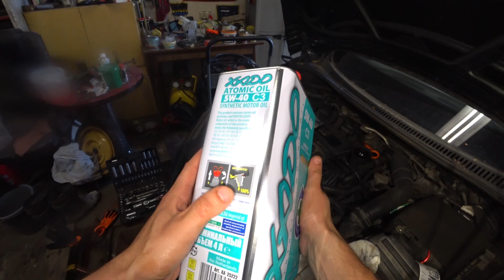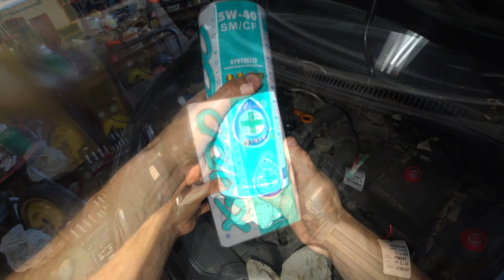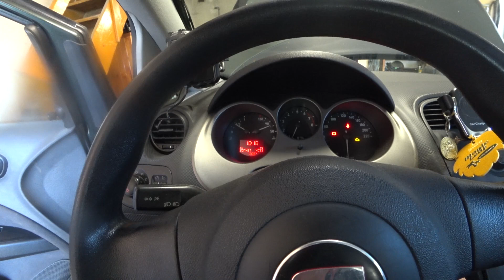Wymiana oleju - Seat silnik 1.6 mpi 102KM